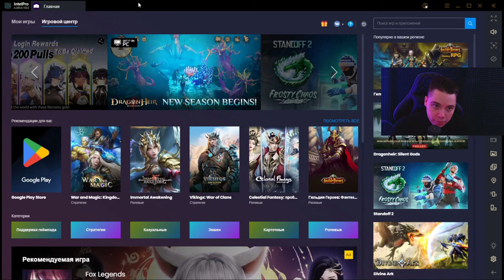ПАСС ВЫШЕЛ НА РЫНОК! ЧТО ЗАКУПИТЬ ИЗ ПАССА FROSTY CHAOS СТАНДОФФ 2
Standoff 2 | Frosty Chaos